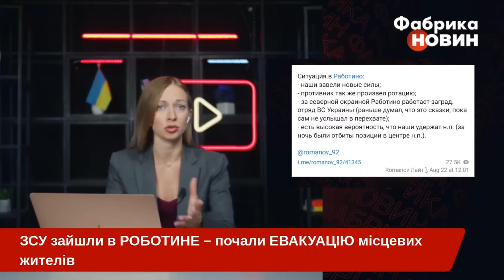⚡10 хвилин тому! ЗСУ УВІРВАЛИСЯ В НОВИЙ НАСЕЛЕНИЙ ПУНКТ: почалася екстрена ЕВАКУАЦІЯ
Нові подробиці заходу Збройних Сил України у село Роботине Запорізької області - важливий логістичний вузол окупантів з Росії, який відкриває рух української армії до головної лінії оборони. Попереду - Токмак та Мелітополь Запорізької області. Дивіться свіжі кадри звідти та аналітику про хід боїв на фронті в нашому відео.